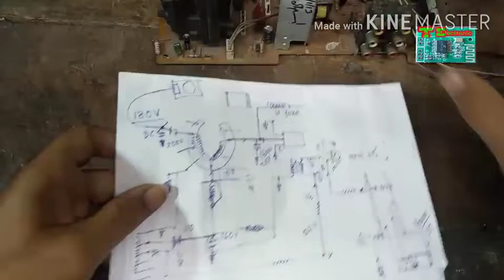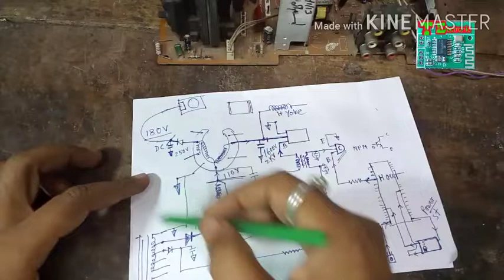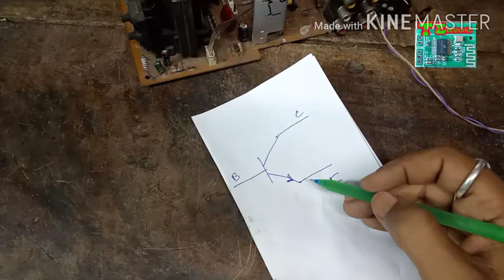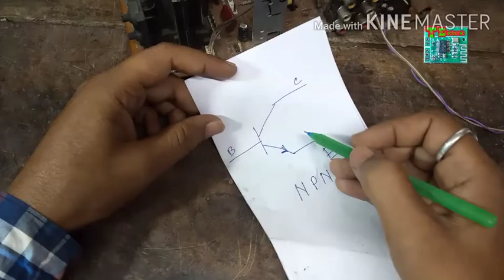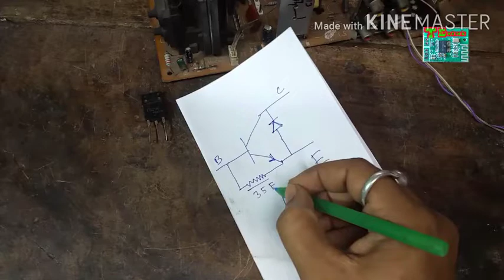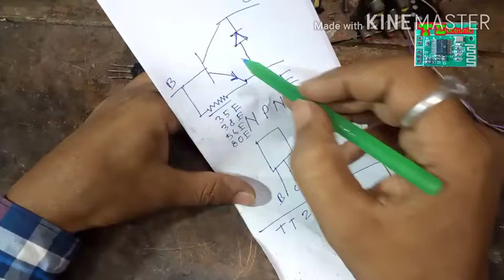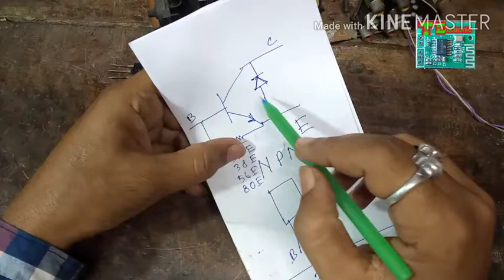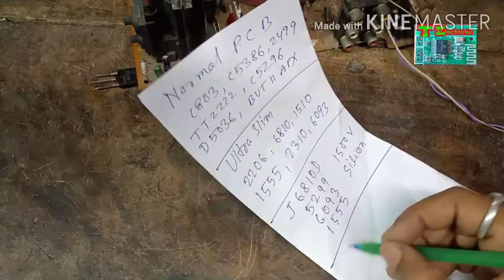Horizontal section Output Transistor explain. Part-4.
CRT TV Horizontal section output transistor explain part-4. Normal pcb transistor number and Ultra slim pcb transistor mumber. high watage transistor number. Transistor short region, etc discuss.